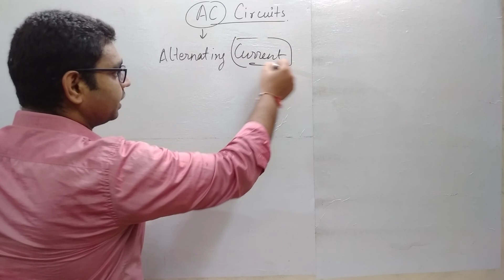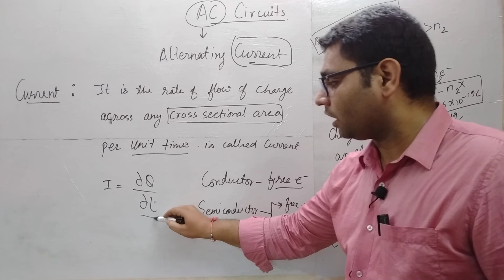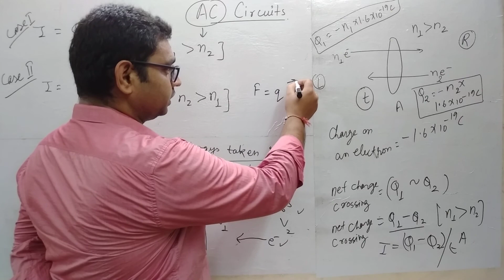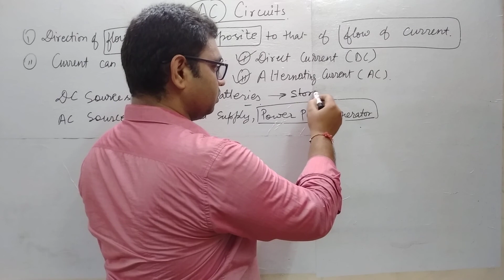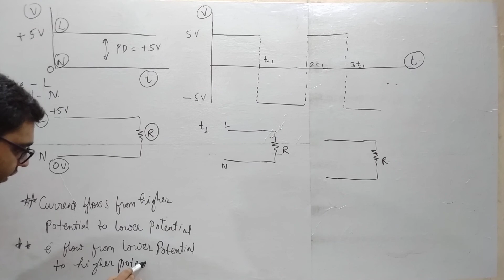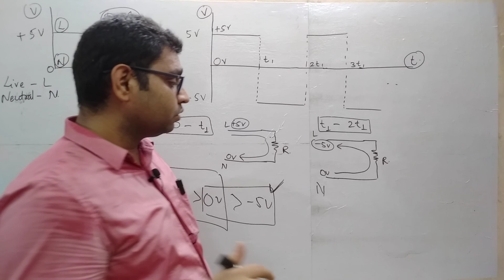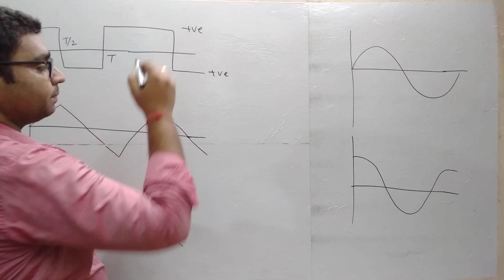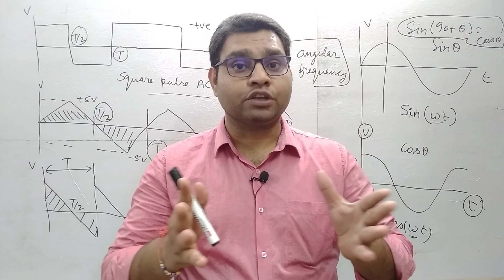ELECTRICAL ENGINEERING -II INTRODUCTION TO AC CURRENT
This video Introduces to AC current, it deals with Current and its classification as AC and DC.

A series of video lectures for Polytechnic_diploma and Btech students related to Civil_Engg # Electrical_Engg # Electronics_Engg.

Effective Notes for your Semester Exam is Available Now @Rs.99/Sub.
आसान भाषा मै semester exams के notes पाने के लिए ऊपर दिए गए No पर whatsapp करे।